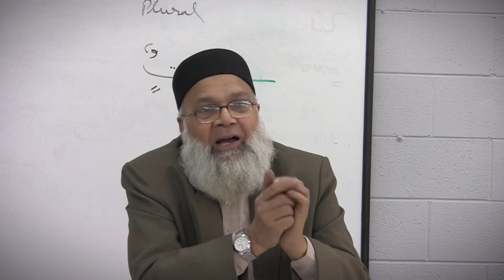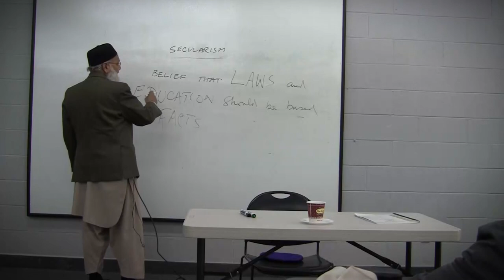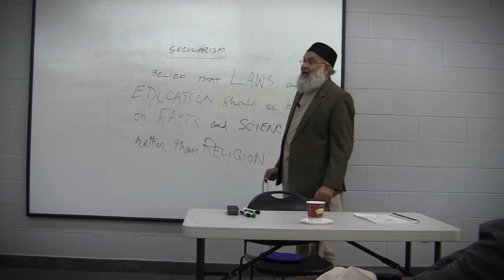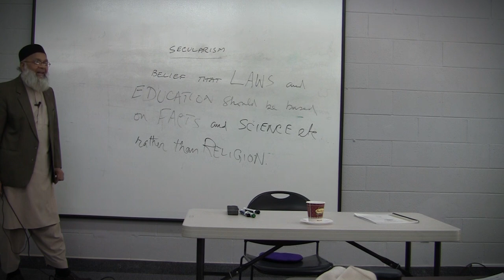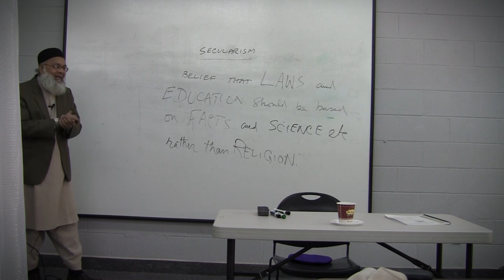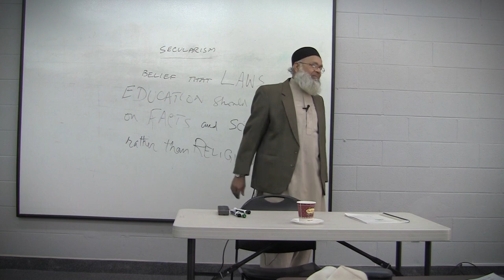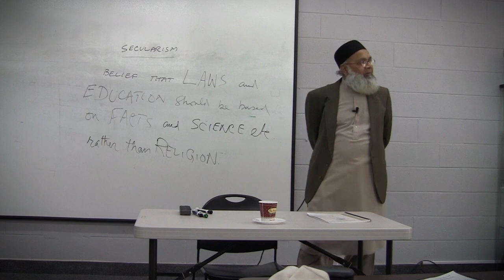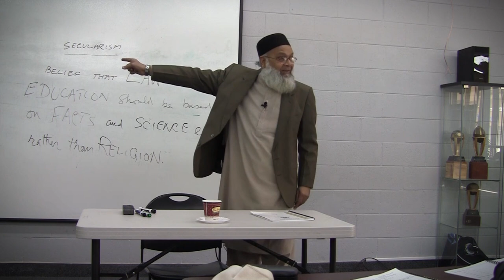Islam and Secularism (English) Lecture by Dr. Abdus Samie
Islam and Secularism (English) Lecture by Dr. Abdus Samie - Towards understanding Islam series.